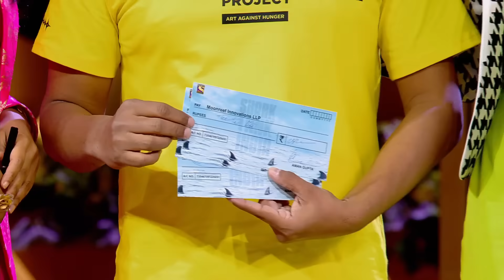Shark Vineeta और Aman के बीच हुआ गहरा Discussion | Shark Tank India Season 2 | Full Pitch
"The Plated Project" is a brand where pitchers come to pitch their interesting idea on an artistry level. Shark Peyush doesn't find the product impactful. But, other sharks does find a challenge in it. What is it? Watch Now!